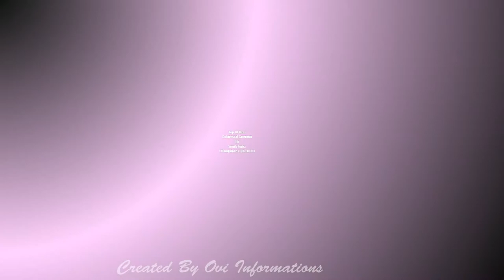Best Colorectal Surgeon In South India | Colorectal Doctor | G I Surgeon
Colorectal (Large Intestine) Cancer  -

Our digestive system digests food and absorbs nutrients from it. The esophagus (food pipe), stomach (gastric), small intestine and large intestine together form the digestive system. The large intestine begins at the colon, which is about 5 feet long and ends in the rectum and anus.

There are four layers of tissue in the colon and rectal wall. Cancer occurs when the cells in the body start growing uncontrollably. Colorectal cancer begins in the innermost layer of the large intestine wall. Most colorectal cancers begin with small polyps. These polyps are a group of cells. Over time, some of these polyps develop into cancer. This cancer spreads first in the wall of the large intestine, then in the surrounding lymph nodes and then throughout the body.

Top 5 Best Gastroenterology G I or General Surgeon In South India ( Bangalore & Chennai )

1. Dr Ramesh Makam
Hospital – Fortis Hospital Bangalore

2. Dr Sadiq Saleem Sikora
Hospital – Sakra World Hospital Bangalore
Experience – 29+

3. Dr Sumit Talwar
Hospital - Manipal Hospitals - Old Airport Road Bangalore
Experience – 26+

4. Dr Venkatesh Munikrishnan
Hospital – Apollo Hospital Chennai
Experience – 26+

5. Dr Prof Narasimhaiah Srinivasaiah
Hospital – Apollo Hospital Bangalore
Experience – 25+

The information here is taken from various sources. Every effort has been made to ensure the accuracy, timeliness and genuineness of this information. However, it does not belong to "Ovi Informations". Our aim is just to provide you information.

ओवी इंफॉर्मेशन
ओवी इंफॉर्मेशनस
ওভি ইনফরমেশন
ওভি ইনফর্মেশন
অভি ইনফরমেশন
অভি ইনফর্মেশন

Ovi Informations
OviInformations